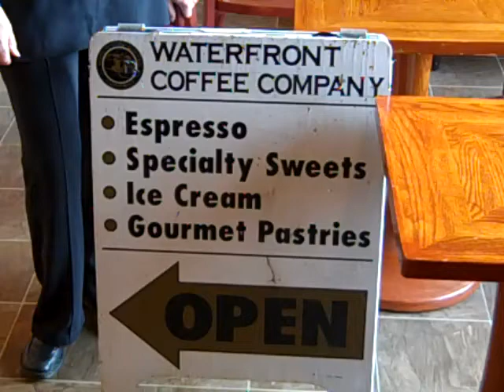Day 161 of 365 Things To Do In Edmonds, WA - Waterfront Coffee Company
Steve and Vickie Balas always enjoyed their visits to the Waterfront Coffee Company, located next to Brackett's Landing beach and across from the Edmonds ferry dock. Little did they know that some day, they would end up owning the place.

The Edmonds couple had grown children and were thinking about the next stage of their lives, Vickie Balas said. Steve had retired from the construction business while Vickie had been a stay-at-home mom and a self-described "foodie." Then a friend  told them that Waterfront Coffee was for sale. "We always thought it was a cute little place," Vickie recalled.

That said, when they moved in Dec. 1, the shop at 101 Main St. needed work. There was minimal seating, a lot of clutter and a "convenience store" approach to the food offerings, including grilled hot dogs and sno-cones, Vickie said.

"Our goal was to transform it into a neighborhood coffee shop," she said. They expanded the seating to include more tables and chairs indoors (the shop still offers free wireless for computer users), although those looking to enjoy the sunshine on a winter day can bask in outdoor seating against a south-facing wall. They also added new menu items for people seeking a quick healthy breakfast or lunch, such as oatmeal featuring Umpqua oats, healthy burritos, and hand-made Russian piroshki from one of Seattle's finest bakeries.

Waterfront Coffee Company still features Italian-style drinks created on the La Marzocco manual espresso machine with roasted beans from Cafe Vita. But the baristas — all trained in the artistry of Italian coffee — now use milk from Meadowsweet Dairy in the Kent Valley, which Vickie believes adds a rich sweetness to their lattes and other coffee drinks made with milk.

Waterfront Coffee is open daily from 7 a.m.-7 p.m.

Copy provided by My Edmonds New.com